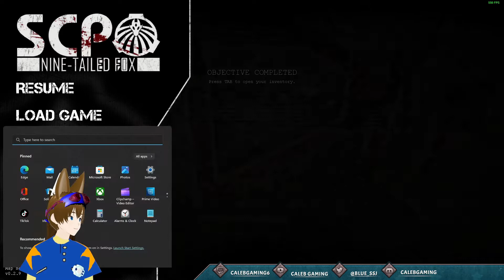Spooktober SCP Nine Tailed Fox